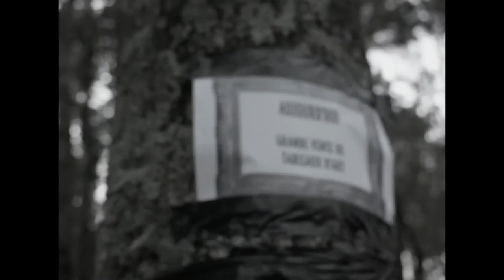Noir Sur Blanc - Keep Code Entertainment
La Nature est un magnifique lieu pour les artistes et leur créativité... à condition qu'ils se mettent d'accord...

Une vidéo Keep Code Entertainment, avec Amélie Le Roux, Victor Andrysiak, Vincent Michel et Clément Ferré